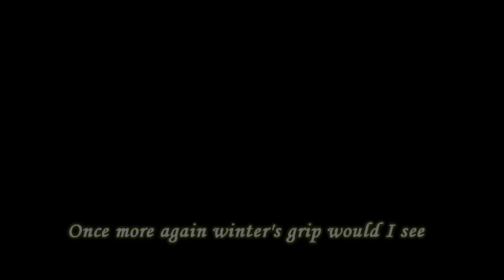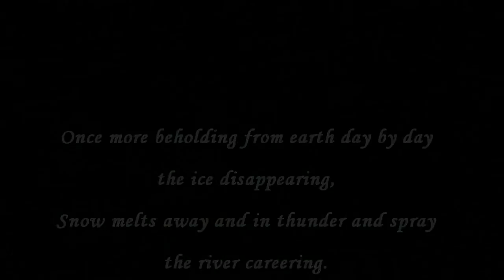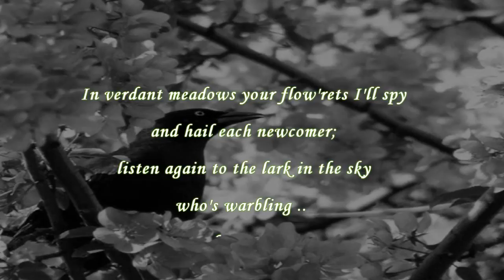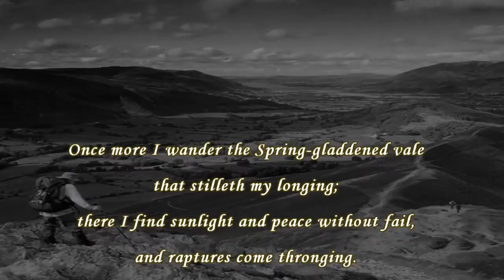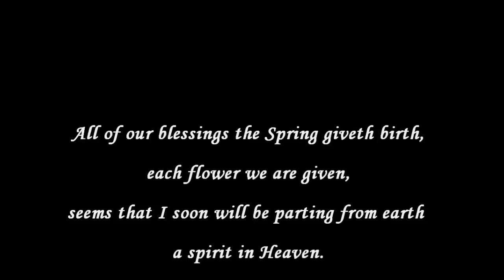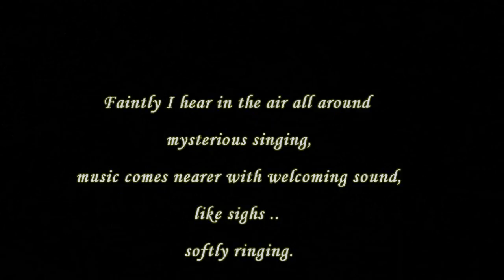Kirsten Flagstad Grieg Våren (English Titles)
Våren = Springtide

Titles adapted from Frederick Corder's singable translation.